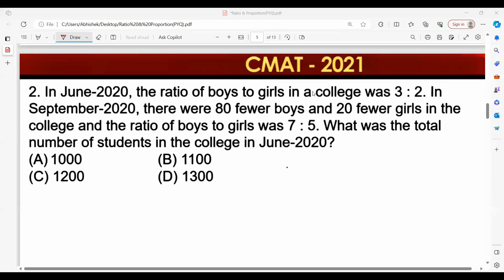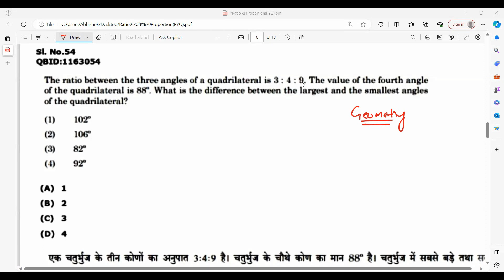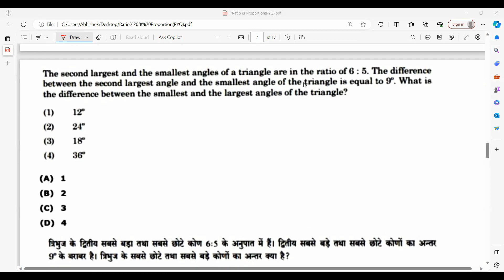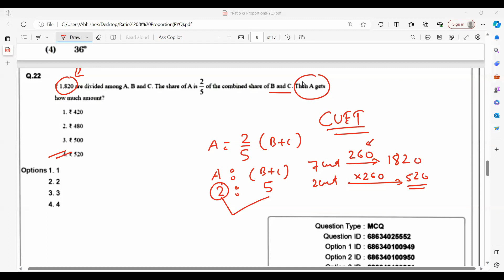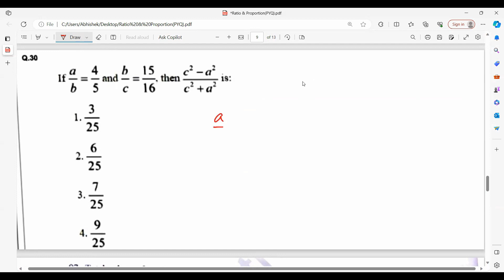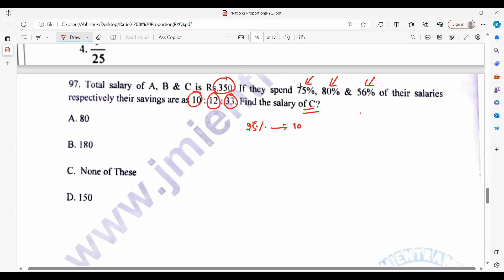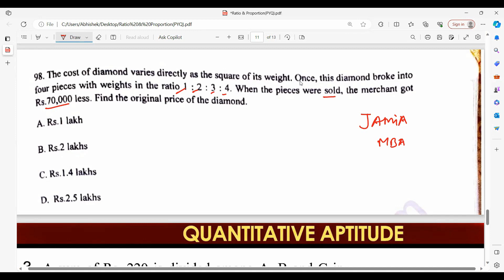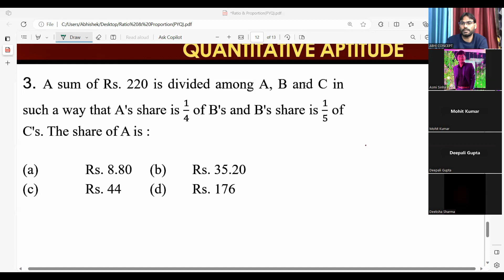CUET PG 2024 | CUET MBA 2024 | TISS | CAMT | JMI MBA | MU MBA | ALL PYQ - Ratio & Proportion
6. JMI & AMU MBA 2024

cuet2024
cuet2024 updates